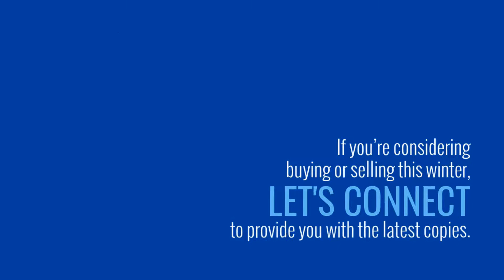Thinking of Buying or Selling The Winter Buyer and Seller Guides are Here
The Winter Buyer & Seller eGuides are a great way to learn more about what's most important in the market today - and they're available now!

*Is there a subject that you want to be covered? Have a question about the buying or selling process?

Looking for Real Estate in Pahrump, use my site and get real-time updated listings and also receive my free market updates every week

Have we connected on social media yet? If not, let's change that!